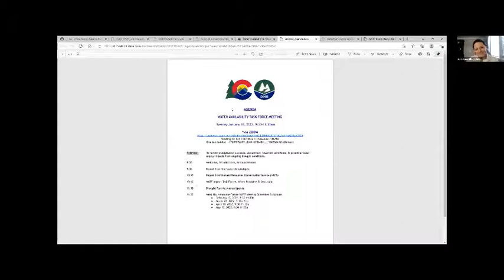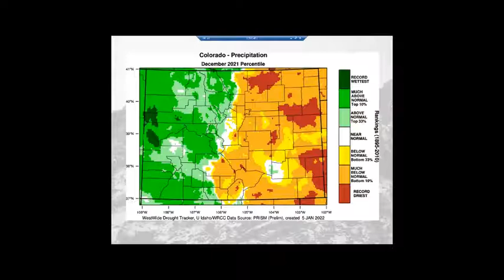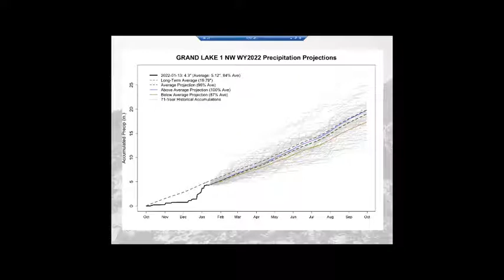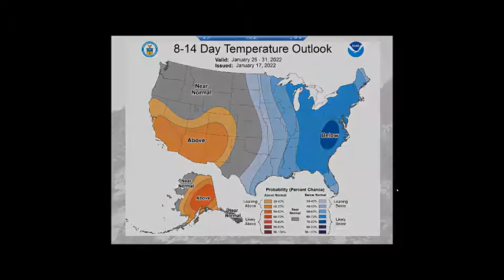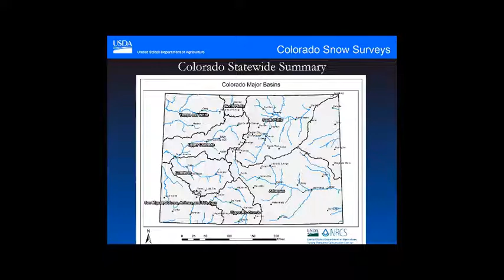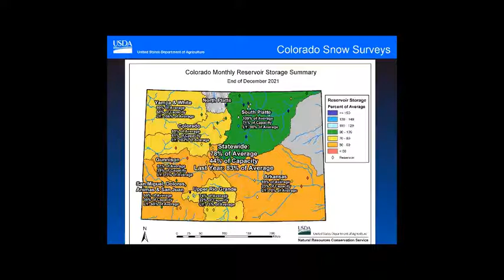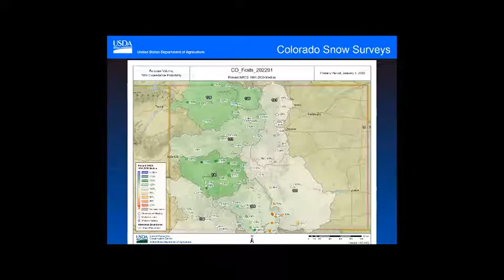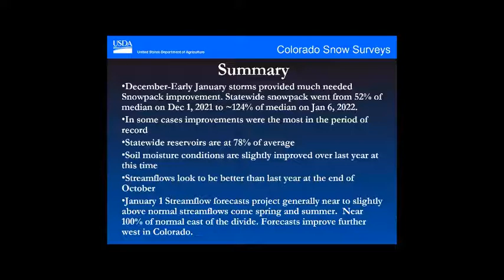Water Availability Task Force Meeting - January 2022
The WATF reviews precipitation outlooks, streamflow, reservoir conditions, & potential water supply impacts from ongoing drought conditions.